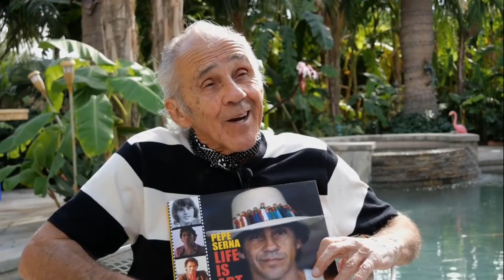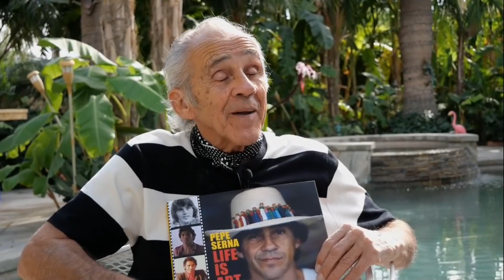PEPE SERNA FUE ENTRE OTROS OSWALDO GUZMAN Y ESTARA EN EL EVENTO POR 40 ANIVERSARIO DE MIAMI VICE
UNA MAS PARA FIRMAR AUTOGRAFOS...